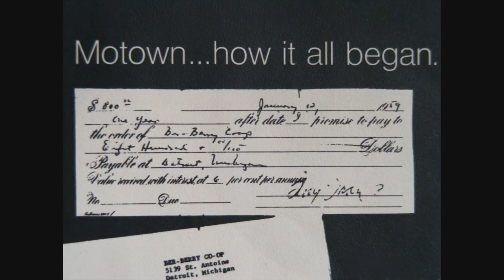HD#238.J J Barnes1967-"Everytime I See You I Go Wild"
J J Barnes has to be one of my favorites on Motown as he shows here what a great star he could have been, originally on Ric Tic. This unreleased track was originally recorded and written by Stevie Wonder.
Sadly J J vanished, I wonder if he is still singing today?  Much missed.  JOHN